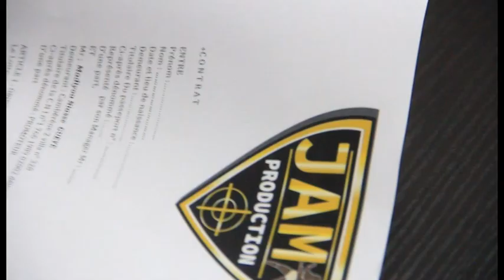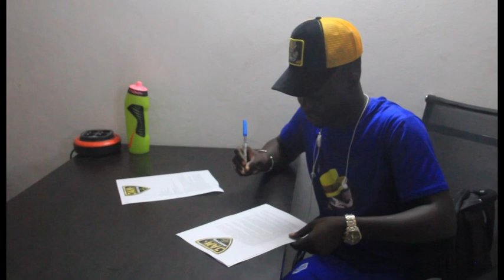Signature de Contrat: Bébé Saloum vs Fran; Wouly: "Bouché dafa woor"